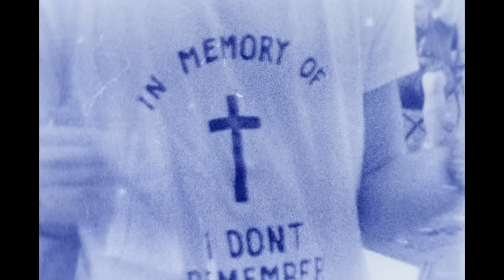Lumberjack - Kralj (Official Video)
Videospot je bil posnet na 40 let star super 8 film in bil ročno razvit. Sličice, ki jih gledate, so večne!

Snemanje in razvijanje: Urh Pirc
Operater filmskega projektorja: Jakob Preskar